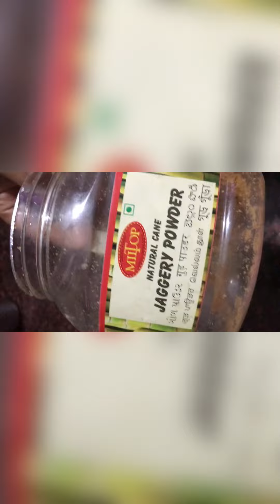Tiffine time||cornflakes recipe for baby